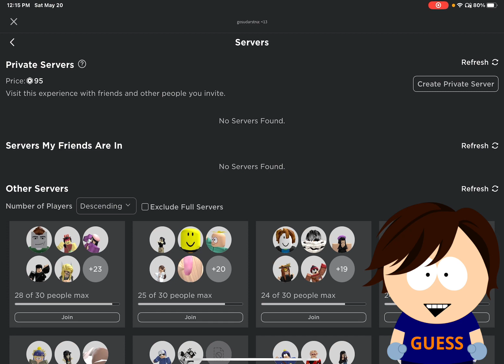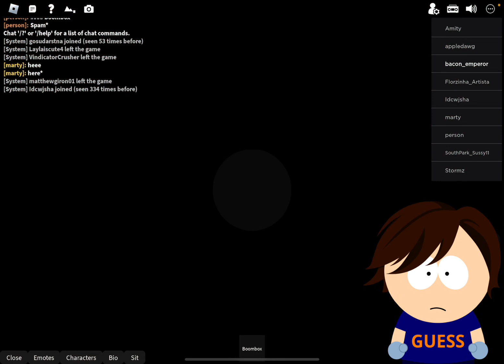SOUTH PARK IN ROBLOX !?